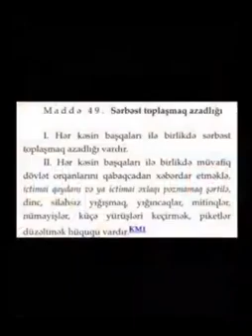Tofiq Yaqublu Azərbaycan xalqına səsləndi ki ayağa qalxın ay millət qoyun olmayım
y2mate.com - BU GÜN XALQI MEYDANA ÇAĞIRIRAM Tofiq Yaqublu 200722_360p.mp4